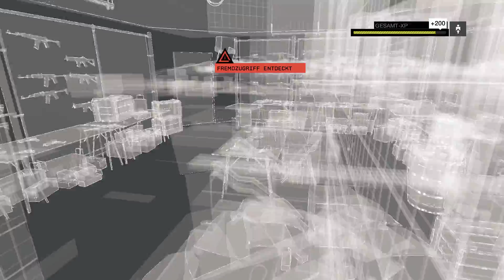Watch Dogs - 100% - Und nun auch den Krankenwagen #120